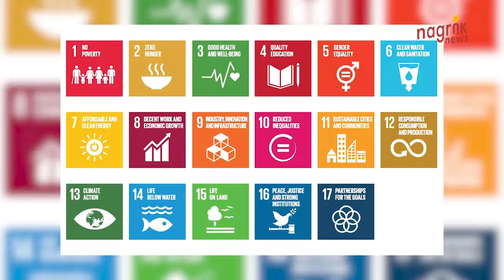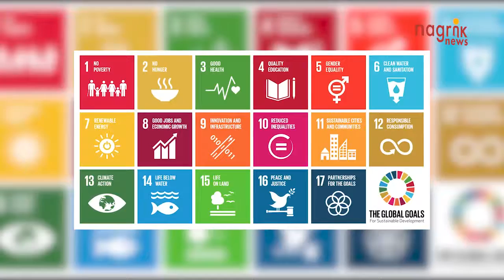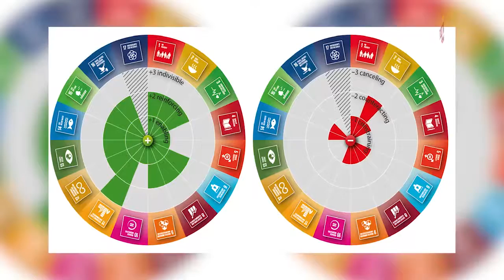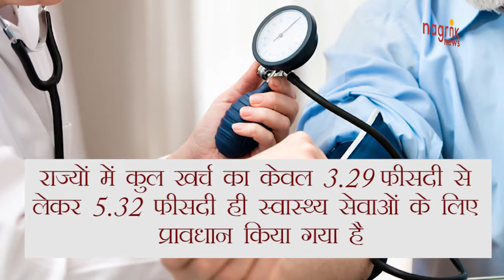SDG लक्ष्य प्राप्ति में फेल हुआ भारत -CAG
भारत के नियंत्रक एवं महा लेखा परीक्षक (कैग) ने सतत विकास लक्ष्यों (एसडीजी) के पूर्व निर्धारित 2030 तक की समाया सीमा बद्ध प्राप्ति हेतु विभिन्न 17 केंद्रीय मंत्रालयों जिसमें नीति आयोग भी शामिल हैं की गतिविधियों का अध्ययन करने के बाद एक रिपोर्ट संसद के पटल पर प्रस्तुत की है।  भारत के नियंत्रक एवं महालेखा परीक्षक (कैग) की इस रिपोर्ट में कहा गया है कि सतत विकास लक्ष्यों (एसडीजी) को हासिल करने के लिए भारत सरकार की कोशीशें अब तक अधूरी हैं। कैग ने इस रिपोर्ट के लिए शोध के क्रम में सात राज्यों का भी अध्ययन किया है, इनमें आसाम, छत्तीसगढ़, हरियाणा, केरल, महाराष्ट्र, उत्तर प्रदेश और पश्चिम बंगाल शामिल हैं। कैग ने अपनी इस रिपोर्ट में कहा है कि 2030 तक एसडीजी के लक्ष्य हासिल करने के लिए सरकार की प्रतिबद्धता सरकार के बजटीय प्रावधानों में नहीं दिखती। केंद्रीय वित्त मंत्रालय और राज्यों के वित्त मंत्रालयों ने अब तक अपने बजटों में एसडीजी के लक्ष्य हासिल करने के लिए वित्तीय संसाधनों का जिक्र नहीं किया है। कैग ने केंद्र व राज्य सरकारों द्वारा एसडीजी की समयबद्ध प्राप्ति के लिए चलाए जा रहे कार्यक्रमों की समीक्षा की है साथ ही इसके लिए कई महत्वपूर्ण सुझाव दिए हैँ। कैग के ऑडिटर्स ने इस रिपोर्ट में एसडीजी के तीसरे लक्ष्य (अच्छी सेहत और तंदुरुस्ती) का विस्तृत तौर पर निरीक्षण किया है।
कैग ने अपने निरिक्षण क्रम में कई तरह की कमियां भी पाई हैं। खासकर 2030 तक के लक्ष्यों को हासिल करने के लिए 2020 एवं 2025 के लक्ष्य पहले से तय किए जाने चाहिए थे, जिनका अभाव है।कैग का कहना है कि इतने बड़े मिशन का अब तक कोई विजन डॉक्यूमेंट तैयार नहीं हुआ है और राज्यों ने पॉलिसी डॉक्यूमेंट तक तैयार नहीं किए हैं। कैग ने सिफारिश की है कि राज्य सरकारों को अपने-अपने राज्य में अलग अलग विभागों को संस्थागत मजबूती देनी चाहिए और उनकी जिम्मेदारी व भूमिकाएं निर्धारित कर देनी चाहिए। कैग ने अब तक सतत विकास लक्ष्यों का राष्ट्रीय संकेतक फ्रेमवर्क तक तैयार नहीं कर पाने के लिए केंद्रीय सांख्यिकी एवं कार्यक्रम क्रियान्वयन मंत्रालय को आड़े हाथ लेते हुए कहा है कि इसकी कमी की वजह से एसडीजी के लक्ष्यों की स्थिति क्या है, इसका पूरी तरह से पता नहीं चल पा रहा है। कैग ने बताया है कि 306 संकेतकों में से 137 संकेतकों के आंकड़े उपलब्ध ही नहीं हैं। एसडीजी कार्यक्रम में तीन महत्वपूर्ण मंत्रालय आयुष, गृह मंत्रालय और जनजातीय कार्य मंत्रालय को शामिल नहीं किया गया है। साथ ही, कहा गया है कि कई स्वास्थ्य संबंधी संकेतकों को भी पब्लिक डोमेन में नहीं डाला जा रहा है। कैग ने अपनी सिफारिशों में सरकार से कहा है कि एसडीजी का लक्ष्य हासिल करने के लिए सरकार को सार्वजनिक स्वास्थ्य सेवाओं का बजट आवंटन बढ़ाना चाहिए। ऑडिट में कहा गया है कि 2019-20 के लिए स्वास्थ्य सेवाओं पर केंद्र का आवंटन लक्ष्य से काफी कम है। इसी तरह राज्यों में कुल खर्च का केवल 3.29 फीसदी से लेकर 5.32 फीसदी ही स्वास्थ्य सेवाओं के लिए प्रावधान किया गया है, जिसे बढ़ाने की जरूरत है।